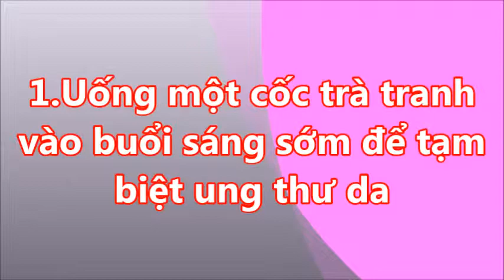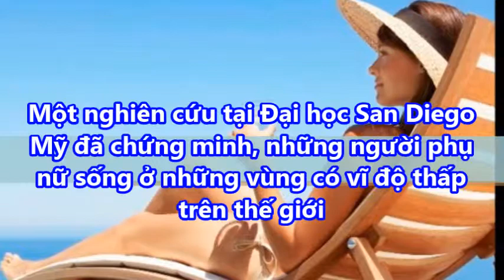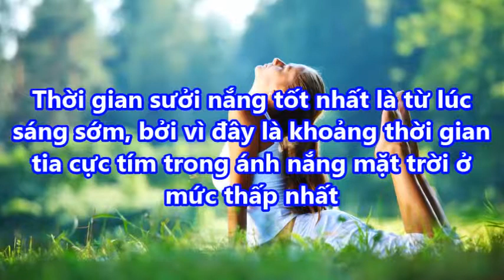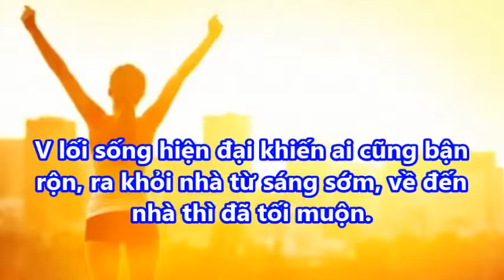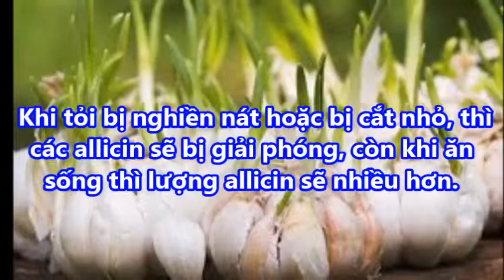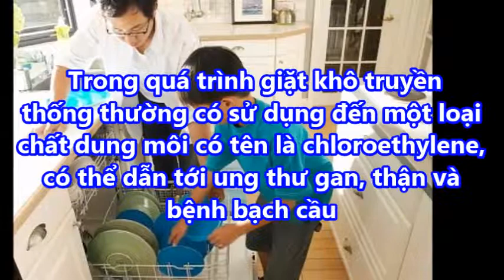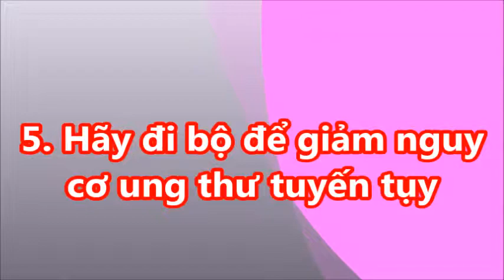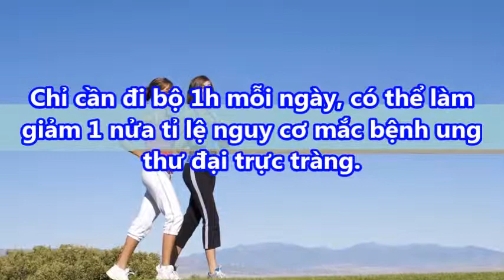5 hành động nhỏ sau đây, giúp bạn phòng chống UNG THƯ hiệu quả bất ngờ mà ai cũng có thể làm được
5 hành động nhỏ sau đây giúp bạn phòng chống ung thư hiệu quả bất ngờ mà ai cũng có thể làm được#suckhoevalamdep,

 Ăn tối sớm một chút để phòng tránh ung thư dạ dày

Một nghiên cứu của đại học ToKyo Nhật Bản phát hiện, nếu thường xuyên ăn đêm hoặc ăn tối muộn, sẽ làm tăng thêm gánh nặng cho dạ dày, về lâu dài sẽ làm tăng nguy cơ bị ung thư dạ dày. Nghiên cứu đã tiến hành điều tra thói quen ăn uống sinh hoạt trước khi bị mắc ung thư của những bệnh nhân ung thư dạ dày từ 30 – 40 tuổi, và phát hiện hầu như mọi người đều có thói quen ăn đêm, trong đó tỉ lệ nhóm người ăn tối không theo thời gian quy định chiếm 38,4%.

-  99% phụ nữ “điên cuồng” đi mua oxy già về trị mụn, dưỡng da, làm trắng răng sau khi phát hiện công dụng: